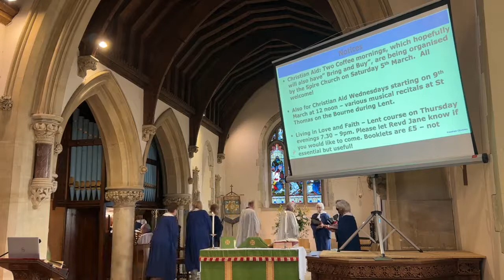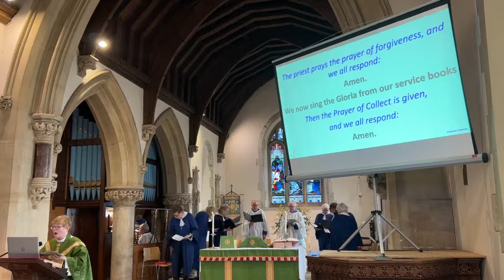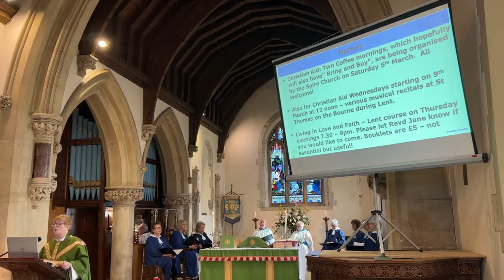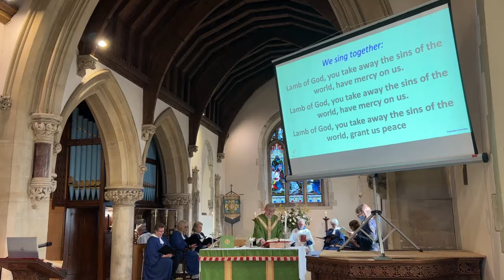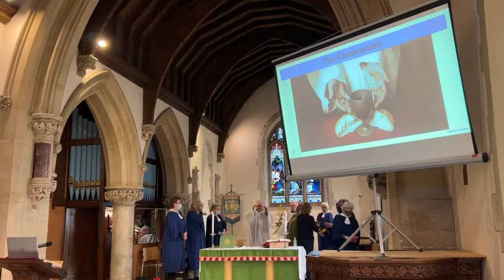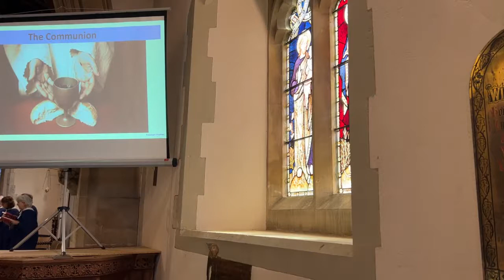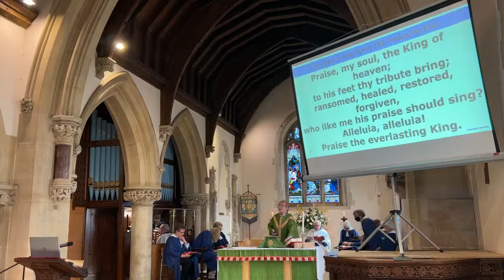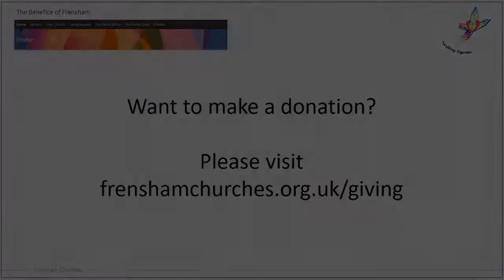Service of Holy Communion on Sunday 27th February 2022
Readings:
Exodus 34
2 Corinthians 3 & 4